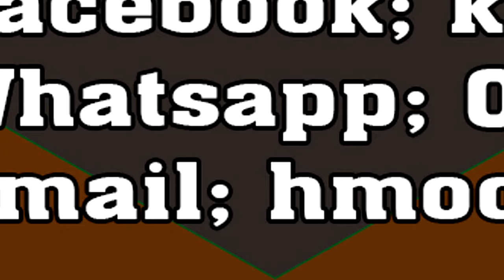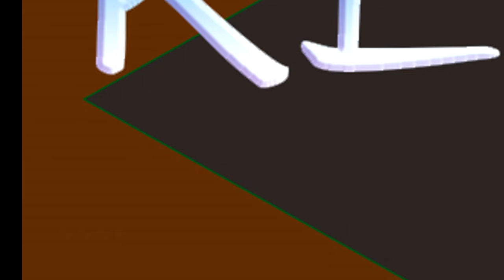Khiav ciaj ntsib tuag scary 4/23/2020